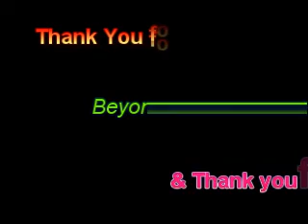Animash - 500+ Subs! "Love Drunk" Music Video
In this video I decided to use
Balto, Spirit and The Fox and the Hound

This so is by Boys like Girls, "Love Drunk"